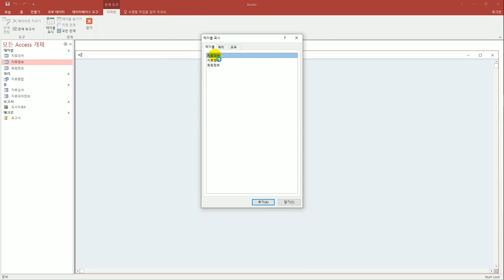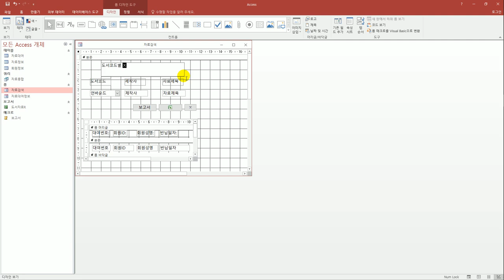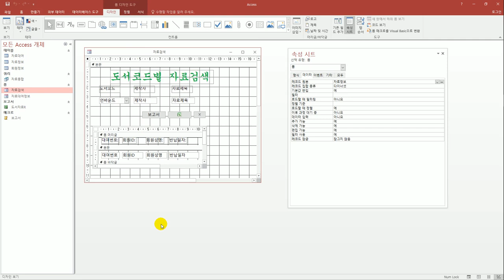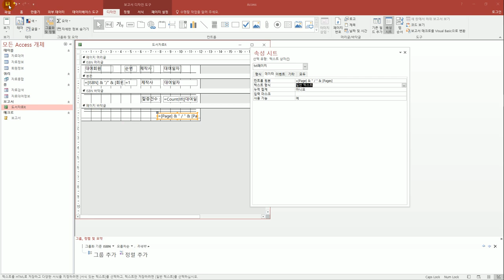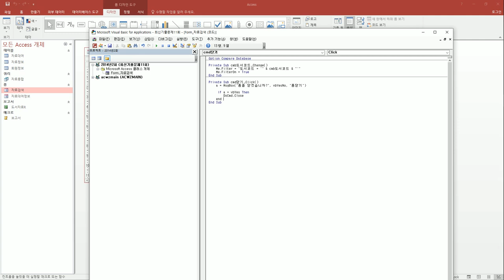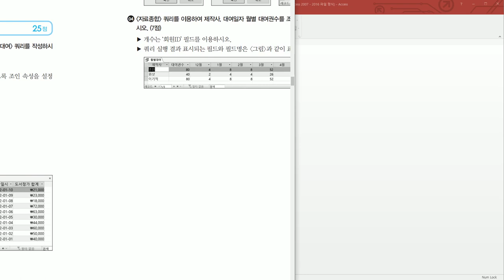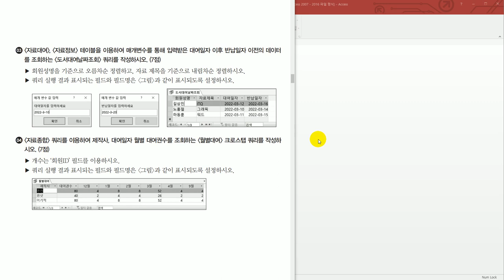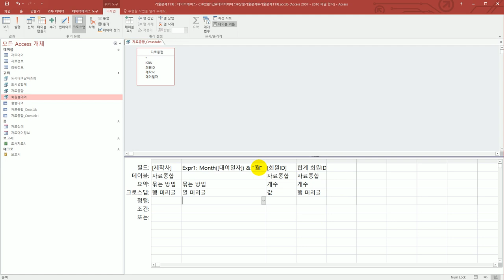[컴활1급실기] 상설 기출 문제 13회